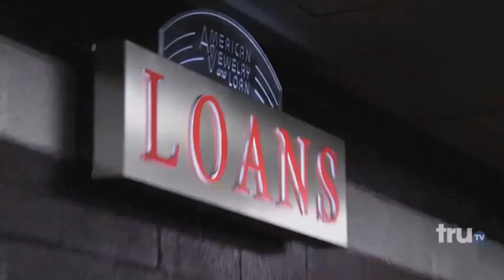10 Outstanding HardCore Pawn Deals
10 Outstanding HardCore Pawn Deals

Pawn Stars deals that are the most outstanding ones on the history. .

Let me know what New Movies and TV Shows you would like me to upload.